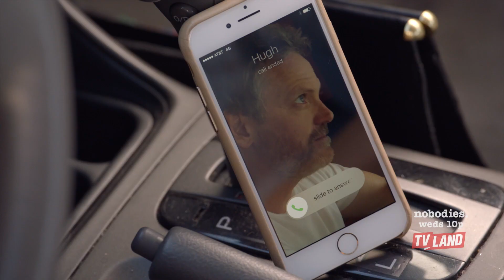Nobodies | Meet Rachel | TV Land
Rachel Ramras plays Rachel, a quirky would-be screenwriter looking for her first big break along with fellow Groundlings alumns Hugh (Hugh Davidson) and Larry (Larry Dorf) in "Nobodies," a new comedy from executive producers Melissa McCarthy and Ben Falcone. Watch full episodes of Nobodies on TV Land or on The TV Land App.

About Nobodies:
Hugh, Larry and Rachel are three actor/comedians still waiting for their big break, struggling to make a name for themselves in Hollywood while their friends achieve fame and fortune.  They’re the Nobodies.